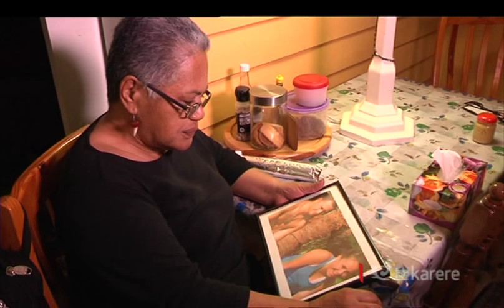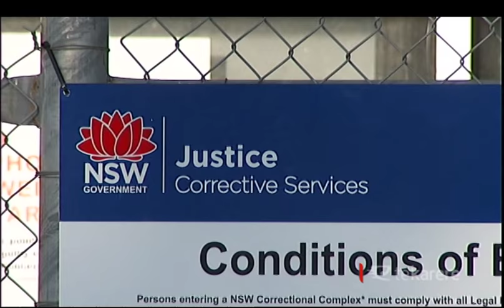Kelvin Davis' worst fears about conditions in Australian Detention Centres confirmed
Te Karere Presenter Oriini Tipene-Leach speaks  to Te Tai Tokerau MP, Kelvin Davis, who's just returned from visiting Australian detention centres in Villawood and Christmas Island. After protracted negotiations to see the NZ detainees, Davis finally got to see eight detainees from Christmas Island on Friday and he told me it confirmed his worst fears about conditions at these facilities.